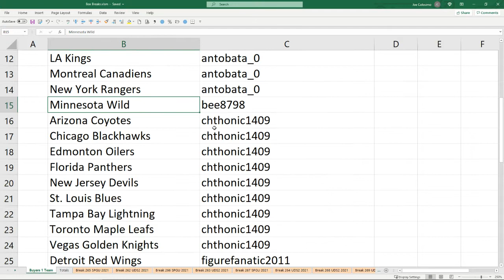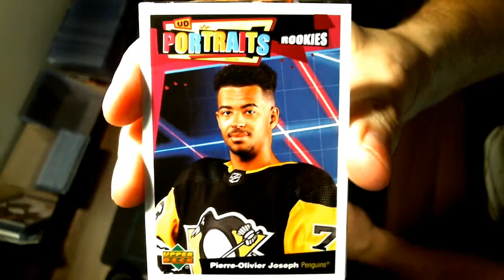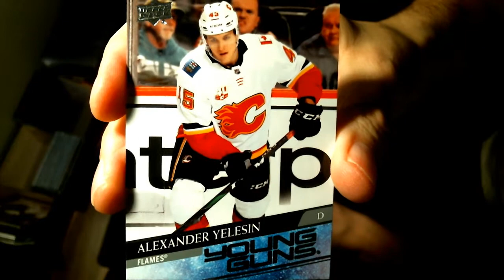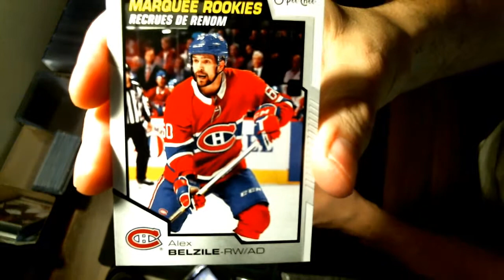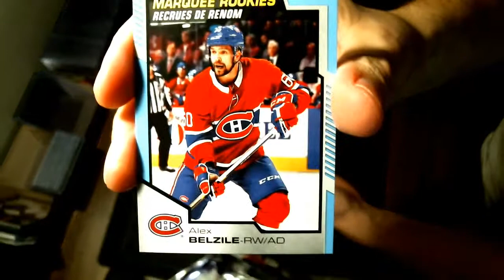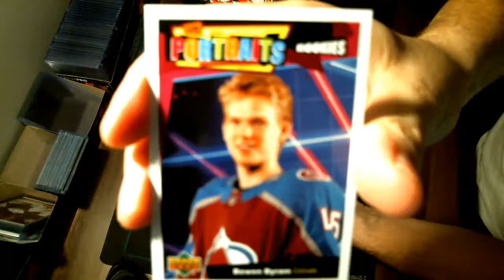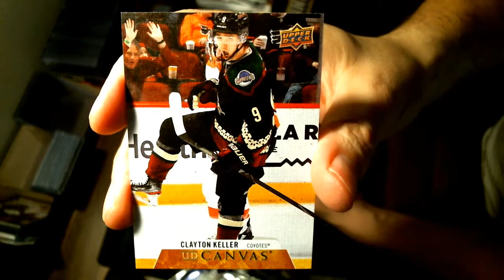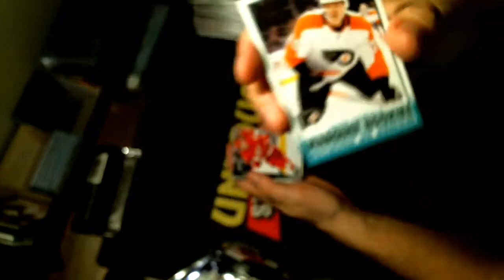Milansoccer1313 Box Break # 268 Upper Deck Series 2 Hobby. Box 9 of 12 Sealed Case # 4.